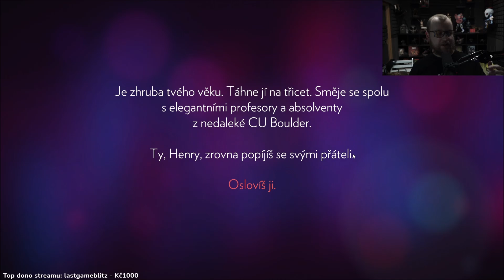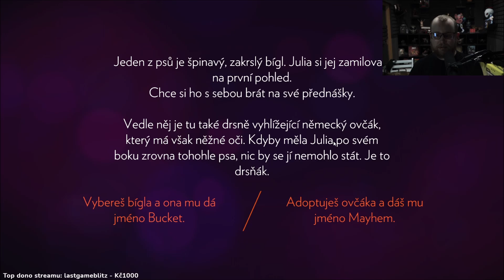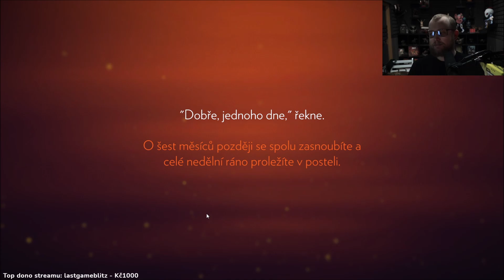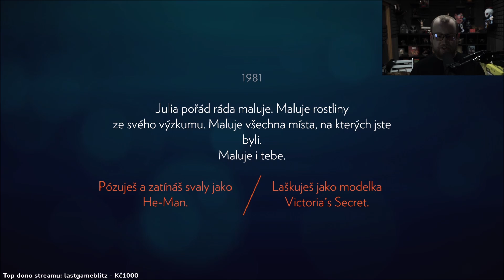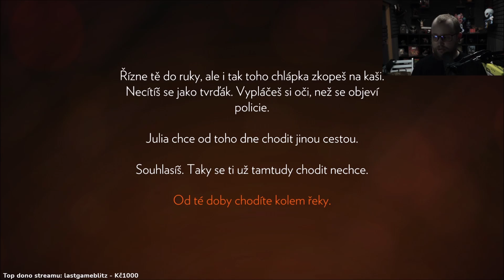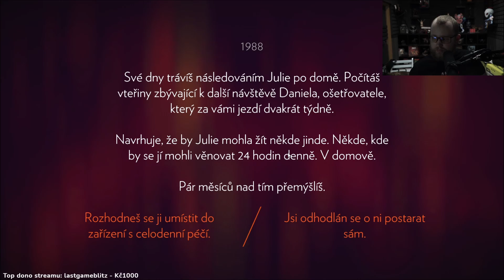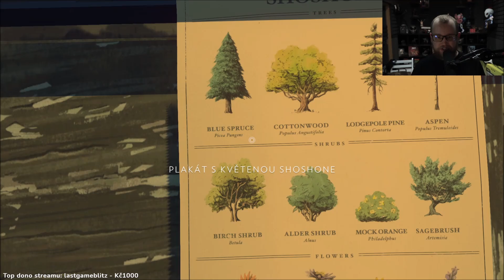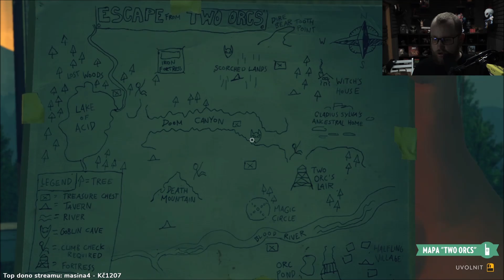Firewatch | #1 | 1/2 | 8.4.2021